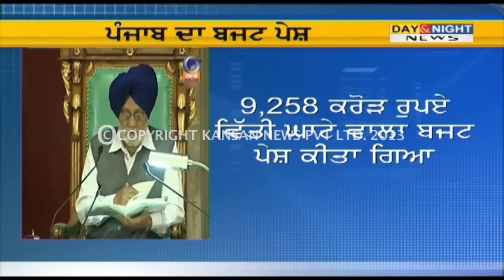Punjab State Budget 2013-14